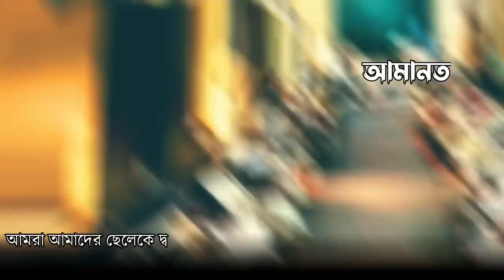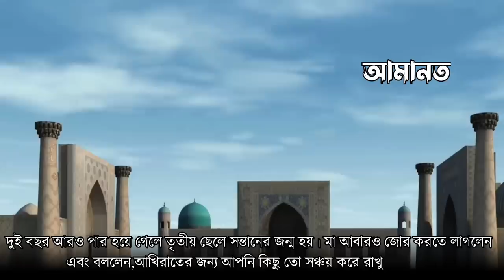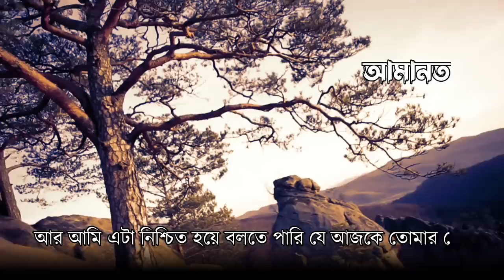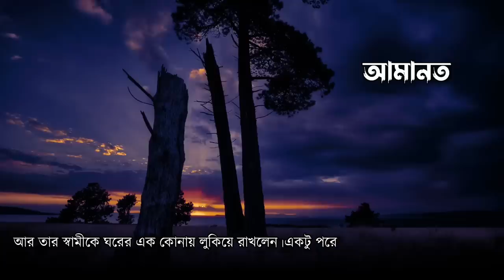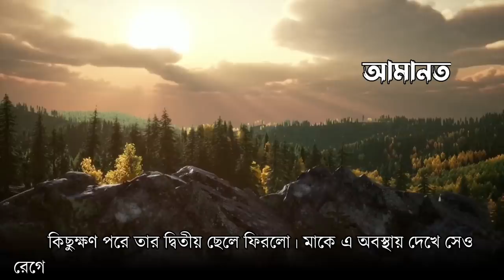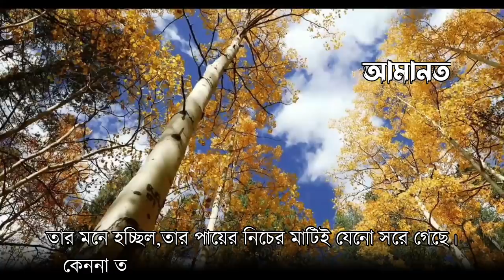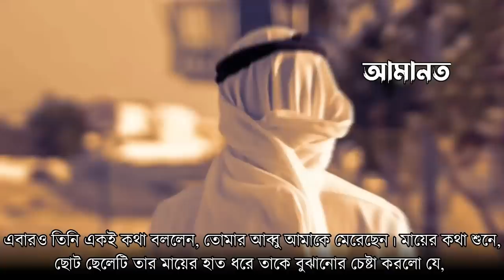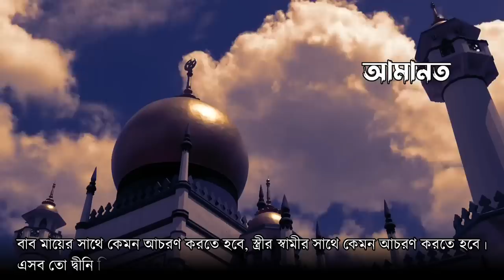ডাক্তারের বিয়ে আলেমা মেয়ের সাথে হলো! তারপর দেখুন ডাক্তার তার সাথে কি করলেন | ইসলামিক কাহিনী